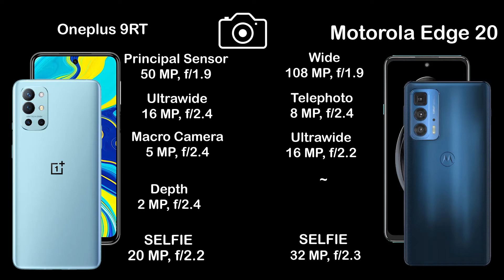Oneplus 9RT vs Motorola Edge 20 | Camera Comparison | Camera Test| InTech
Tags(ignore)
Oneplus 9RT vs Motorola Edge 20
Oneplus 9RT outdoor camera test
Oneplus 9RT macro camera test
Oneplus 9RT wide camera test
Oneplus 9RT Zoom camera test
Oneplus 9RT 108mp camera test
Oneplus 9RT 64mp camera test
Oneplus 9RT 48mp camera test
Oneplus 9RT 12 mp camera test
Oneplus 9RT ultrawide camera test
Oneplus 9RT selfie camera test
Oneplus 9RT protrait camera test
Oneplus 9RT night camera test
Oneplus 9RT low light camera test
Oneplus 9RT gimbal camera test
Oneplus 9RT panoroma camera test
Oneplus 9RT dual video camera test
Motorola Edge 20 outdoor camera test
Motorola Edge 20 macro camera test
Motorola Edge 20 wide camera test
Motorola Edge 20 Zoom camera test
Motorola Edge 20 108mp camera test
Motorola Edge 20 64mp camera test
Motorola Edge 20 48mp camera test
Motorola Edge 20 12 mp camera test
Motorola Edge 20 ultrawide camera test
Motorola Edge 20 selfie camera test
Motorola Edge 20 protrait camera test
Motorola Edge 20 night camera test
Motorola Edge 20 low light camera test
Motorola Edge 20 gimbal camera test
Motorola Edge 20 panoroma camera test
Motorola Edge 20 dual video camera test
Oneplus 9RT unboxing
Oneplus 9RT Tech News
Oneplus 9RT release date
Oneplus 9RT price
Oneplus 9RT specs
Oneplus 9RT benchmark
Oneplus 9RT camera test
Oneplus 9RT display
Oneplus 9RT details
Oneplus 9RT features
Oneplus 9RT full specification
Oneplus 9RT leaks
Oneplus 9RT launch date
Oneplus 9RT news
Oneplus 9RT specification
Oneplus 9RT speed test
Oneplus 9RT camera
Oneplus 9RT trailer
Oneplus 9RT ad
Oneplus 9RT battery
Oneplus 9RT bd
Oneplus 9RT bd price
Oneplus 9RT colors
Oneplus 9RT case
Oneplus 9RT concept
Oneplus 9RT drop test
Oneplus 9RT charging speed
Oneplus 9RT dimensions
Oneplus 9RT dual sim
Oneplus 9RT first look
Oneplus 9RT front camera
Oneplus 9RT fingerprint sensor
Oneplus 9RT gsmarena
Oneplus 9RT geekbench
Oneplus 9RT techinical guruji
Oneplus 9RT hands on
Oneplus 9RT hindi
Oneplus 9RT headphone jack
Oneplus 9RT price in bangladesh
Oneplus 9RT price in india
Oneplus 9RT price in pakistan
Oneplus 9RT launch date in india
Oneplus 9RT latest news
Oneplus 9RT memory card
Oneplus 9RT malayalam revew
Oneplus 9RT note
Oneplus 9RT offical teaser
Oneplus 9RT offical video
Motorola Edge 20 unboxing
Motorola Edge 20 Tech News
Motorola Edge 20 release date
Motorola Edge 20 price
Motorola Edge 20 specs
Motorola Edge 20 benchmark
Motorola Edge 20 camera test
Motorola Edge 20 display
Motorola Edge 20 details
Motorola Edge 20 features
Motorola Edge 20 full specification
Motorola Edge 20 leaks
Motorola Edge 20 launch date
Motorola Edge 20 news
Motorola Edge 20 specification
Motorola Edge 20 speed test
Motorola Edge 20 camera
Motorola Edge 20 trailer
Motorola Edge 20 ad
Motorola Edge 20 battery
Motorola Edge 20 bd
Motorola Edge 20 bd price
Motorola Edge 20 colors
Motorola Edge 20 case
Motorola Edge 20 concept
Motorola Edge 20 drop test
Motorola Edge 20 charging speed
Motorola Edge 20 dimensions
Motorola Edge 20 dual sim
Motorola Edge 20 first look
Motorola Edge 20 front camera
Motorola Edge 20 fingerprint sensor
Motorola Edge 20 gsmarena
Motorola Edge 20 geekbench
Motorola Edge 20 techinical guruji
Motorola Edge 20 hands on
Motorola Edge 20 hindi
Motorola Edge 20 headphone jack
Motorola Edge 20 price in bangladesh
Motorola Edge 20 price in india
Motorola Edge 20 price in pakistan
Motorola Edge 20 launch date in india
Motorola Edge 20 latest news
Motorola Edge 20 memory card
Motorola Edge 20 malayalam revew
Motorola Edge 20 note
Motorola Edge 20 offical teaser
Motorola Edge 20 offical video
Oneplus 9RT pre order
Oneplus 9RT ram
Oneplus 9RT rumours
Oneplus 9RT screen size
Oneplus 9RT tamil
Oneplus 9RT telugu
Oneplus 9RT uk
Oneplus 9RT updates
Oneplus 9RT pro
Oneplus 9RT zoom
Oneplus 9RT ultra zoom test
Oneplus 9RT 120 hz
Oneplus 9RT 2021
Oneplus 9RT introduction
Oneplus 9RT 5g
Oneplus 9RT
Oneplus 9RT China
Oneplus 9RT India
Oneplus 9RT United States
Oneplus 9RT Indonesia
Oneplus 9RT Pakistan
Oneplus 9RT Brazil
Oneplus 9RT Nigeria
Oneplus 9RT Bangladesh
Oneplus 9RT Russia
Oneplus 9RT Mexico
Oneplus 9RT Japan
Oneplus 9RT Ethiopia
Oneplus 9RT Philippines
Oneplus 9RT Egypt
Oneplus 9RT Vietnam
Oneplus 9RT DR Congo
Motorola Edge 20 pre order
Motorola Edge 20 ram
Motorola Edge 20 rumours
Motorola Edge 20 screen size
Motorola Edge 20 tamil
Motorola Edge 20 telugu
Motorola Edge 20 uk
Motorola Edge 20 updates
Motorola Edge 20 pro
Motorola Edge 20 zoom
Motorola Edge 20 ultra zoom test
Motorola Edge 20 120 hz
Motorola Edge 20 2021
Motorola Edge 20 introduction